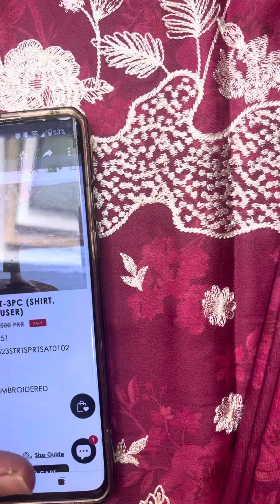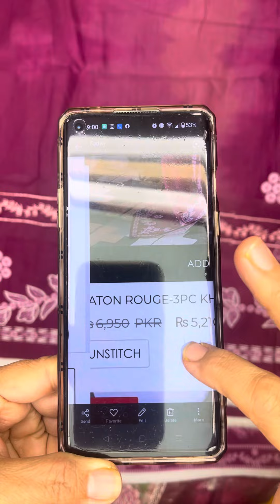*80% Off* Cross Stitch News Designs 2024 Sale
Meewan Collection is Happy to show you *80% Off* Cross Stitch News Designs 2024 Sale At Wholesale Rate
If you want to Buy *80% Off* Cross Stitch News Designs 2024 Sale  then this is the video for you!  So don't miss out this sale Of *80% Off* Cross Stitch News Designs 2024 Sale At Meewan Collection

For Order:
Meewan Collection App For Android

For any questions or inquiries 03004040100